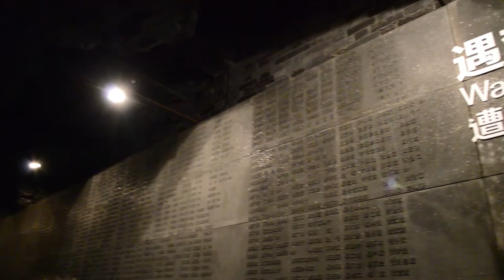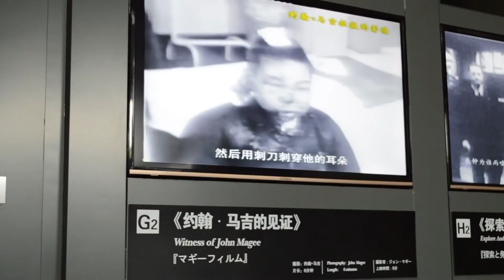NANJING MASSACRE MEMORIAL HALL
The Nanjing Massacre Memorial Hall is a sad but important place.

I need your input! Quick poll

In December 1937, the Japanese invaded Nanjing and took the lives of an estimated 300,000 Chinese people. The Nanjing Massacre Memorial Hall was built in 1985 by the Nanjing Municipal government in memory of those who lost their lives during the Nanjing Massacre. The Nanjing Massacre Memorial Hall (also referred to as the Nanjing Massacre Museum) was enlarged and renovated in 1995. The memorial hall is large, thorough, and a must-see for anyone visiting Nanjing so that they may understand why the Nanjing Massacre is an important piece of Nanjing's history.

✈✈✈✈✈✈Stalk Me✈✈✈✈✈✈

✈✈✈✈✈✈Recommendations✈✈✈✈✈✈

2 Free Audiobooks

GoPro Car Mount

GoPro Dog Harness

✈✈✈✈✈✈Music✈✈✈✈✈✈